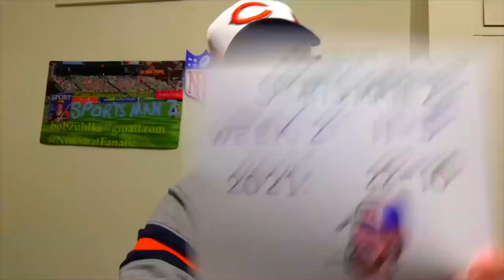NFL PICKS: Week 3 of the 2021 NFL Season | Ep. 3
My week 3 NFL Picks are here after my SECOND CONSECUTIVE 11-5 week in picks! Tune in and see who I pick for all 16 NFL games this coming week!